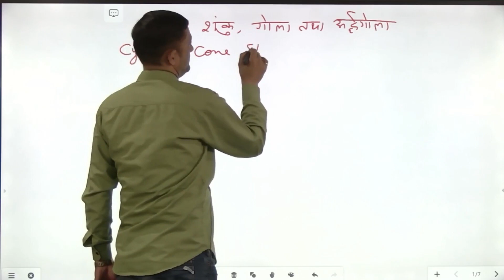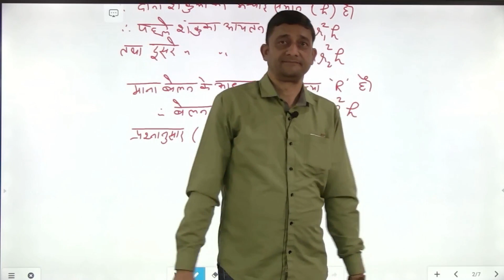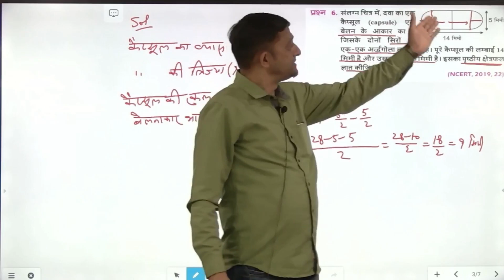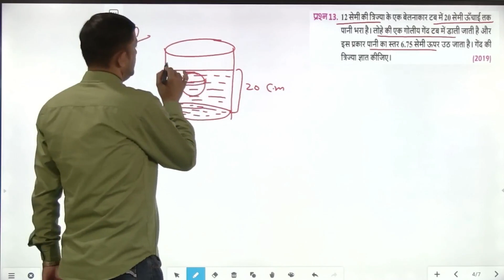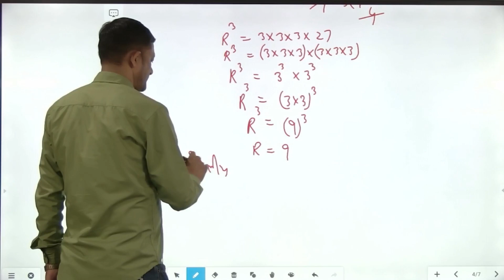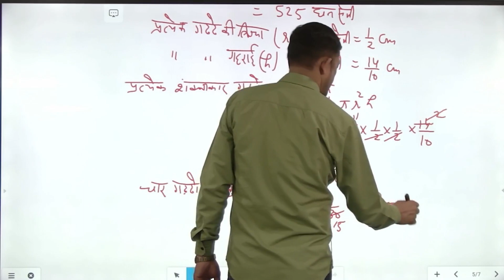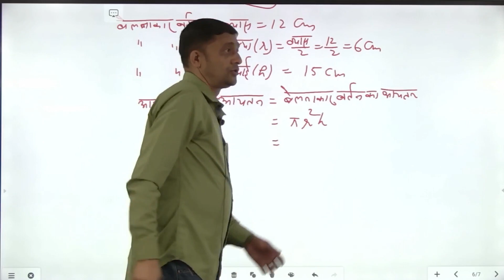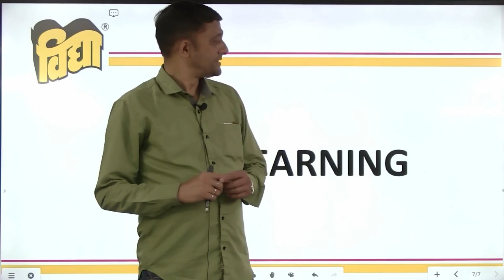गणित 10th | Maths | Unit-6 | Chapter-13 | मेंसुरेशन | Mensuration (Part-5)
गणित 10th Class | Maths | Mensuration | मेंसुरेशन | Free Classes | Hindi Medium | English Medium

Chapter-6 | Unit-13 | Mensuration | मेंसुरेशन |

In this Class, your Maths Teacher Amit Sir covers important questions and concepts for UP Board Exam.